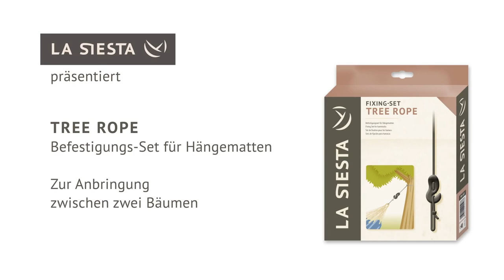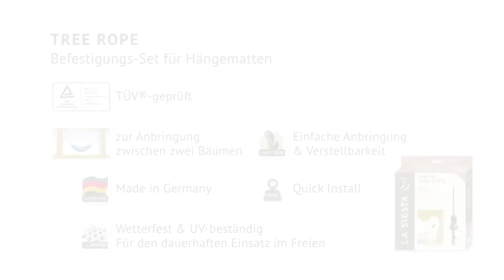LA SIESTA Tree Rope für Hängematten